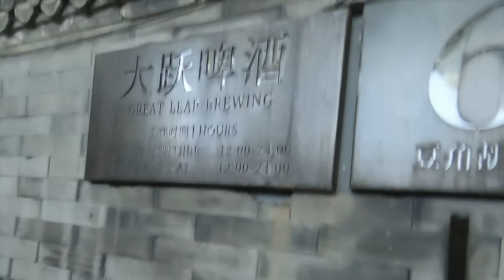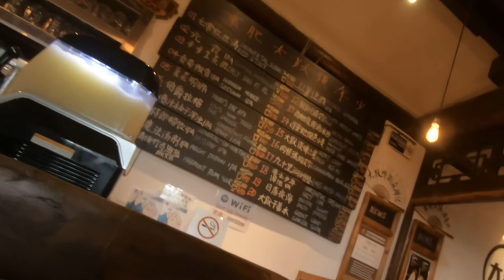Hutong Beer Hunter! Getting a pint in the Great Leap Brewing co in Beijing Hutongs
Enjoy a pint with constant movement in the Great Leap Brewing co in Beijing Hutongs.
Great Leap Brewing (simplified Chinese: 大跃啤酒; traditional Chinese: 大躍啤酒; pinyin: Dàyuè Píjiǔ) operates four brewpubs in Beijing, two in the Dongcheng District and two in the Chaoyang District. It makes and sells a wide range of beers at those locations, popular both with the city's Western expatriate community and younger Chinese drinkers interested in an alternative product.